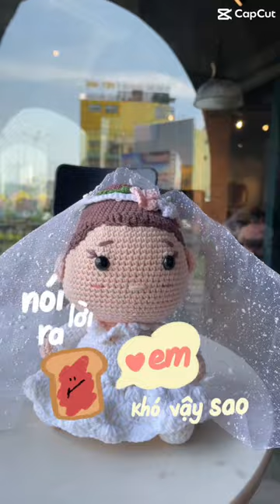Móc len hình cô dâu chú rể siêu cute